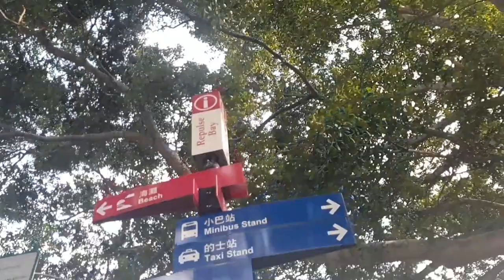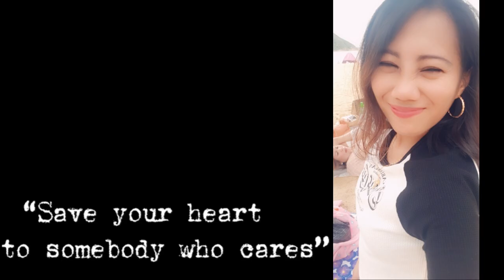REPULSE BAY BEACH | UNWIND| GALA DAY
me and my friend rs joy abe decided to meet.. biglaan lang ulit and surprise nmin ang aming team. ang team pazaway.. thanks for today sis rs joy abe.. god bless

This place is awesome. The cleanliness, the beach and everything the Toilet and shower is perfect..

From central mtr exit E
Bus #6, 6X is going there transportation expenses varry on the bus number.